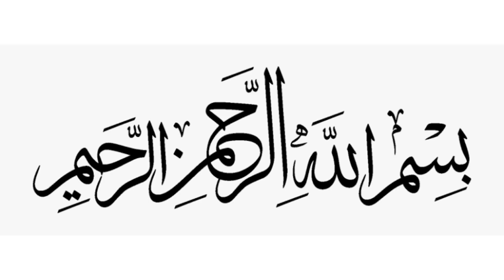Choco Chikoo Milkshake | Sapodilla milkshake | چیکو ملک شیک | milk shakes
Asalam o Alykum my friends, today recipe is chikoo shake, we call sapodilla in English,it very tasty and healthy drink, so if you like my recipe then please like,share and subscribe my channel.
thanks
jazakAllah 🌹